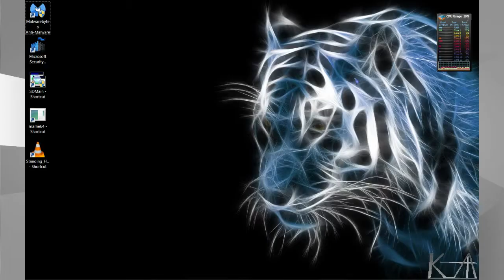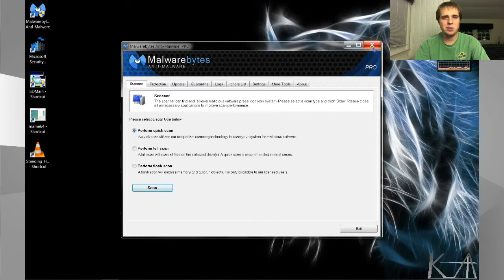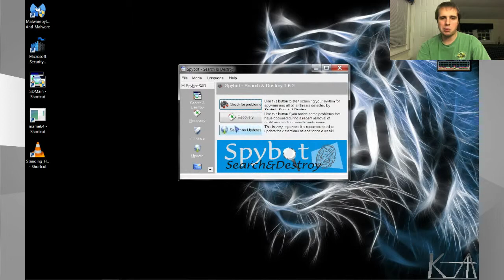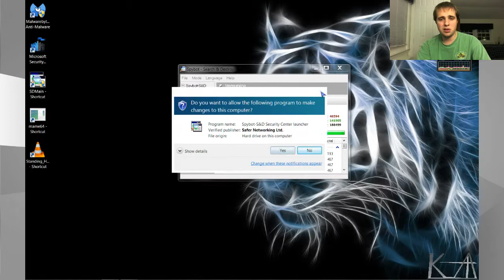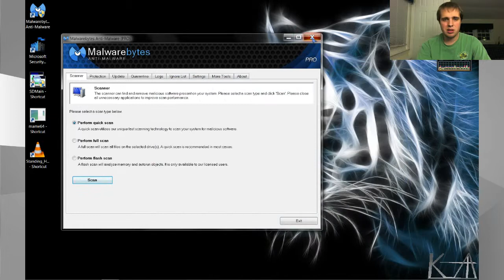The Kylexla Show - Episode 1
Welcome to the Kylexla Show. Where we talk about stuff and games and all the above.